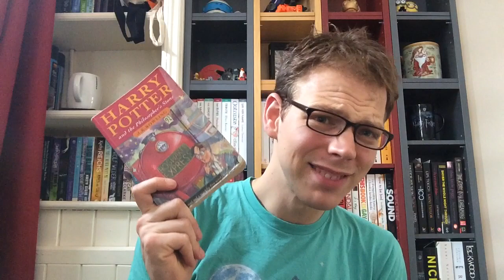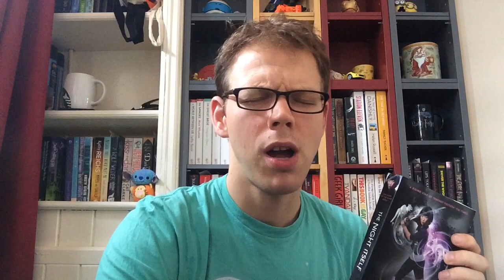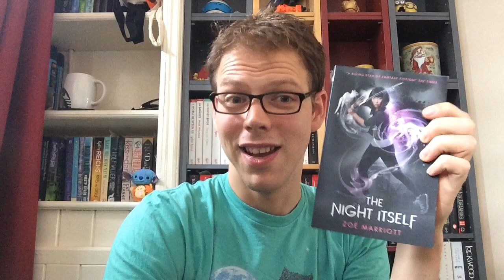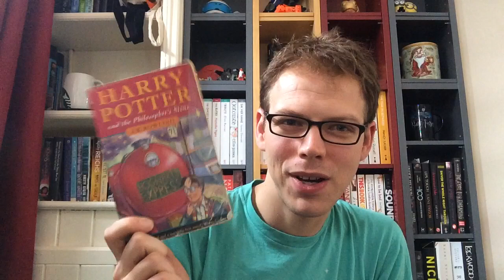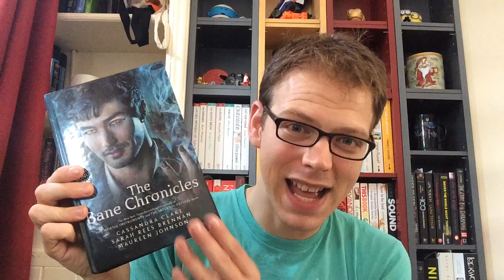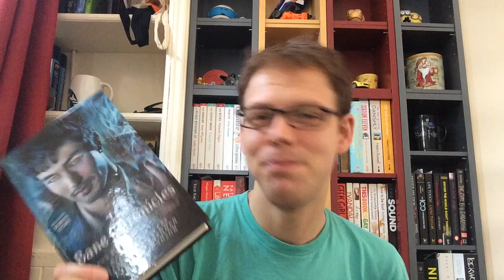Extraordinary Means Book Tag!!!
AKA How the heck do you Edit these things?!

So... I was tagged by the lovely George to do this tag. If you wanna watch his answer, here's the

If you wanna take part in this tag, you need to know the questions! And here they are!

1. I would give up the Internet for a month for a signed first edition of this book...
2. I would give up pizza for a year if it meant I could sit next to this author on a long plane ride...
3. I would sit through a thousand hours of commercials if it would ensure that Hollywood made this book into a movie...
4. I would never read a new book again if it meant I could live inside this book...
5. I would let my Google search history be made public if it meant I could be best friends with this author...
6. I would donate everything I own to Goodwill if it meant I could date this book character in real life...

Ok, who am I going to tag?